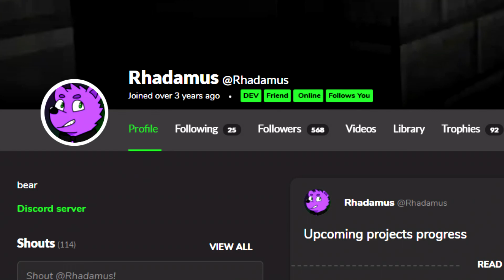But if you close your eyes box edition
finally it's dead

god i should be doing my project for school